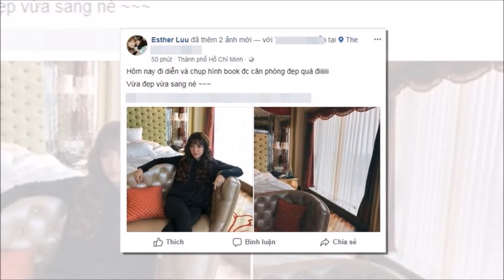Để tóc ngắn thẳng đang xinh, Hari Won úp nguyên bộ tóc xoăn tít mù, “lúa” như thời mới vào nghề